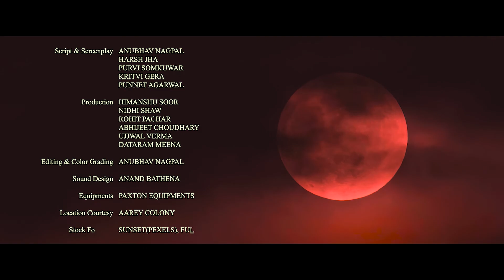Narsimha-IIT Bombay (4th Position) - Inter IIT Cultural Meet 2022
Narsimha is a powerful short film set in 1950's Dharavi, Mumbai. The film tells the story of Rajni, a young girl who works in a shamshaan near the river, cleaning the dead remains. She has been sexually abused by her father since the death of her mother. Despite her pain, Rajni keeps quiet and endures the abuse, but when her younger brother becomes a target, she takes action.
Experience how the character 'Narsimha' comes into play. The film explores themes of abuse, resilience, and the power of imagination to overcome adversity